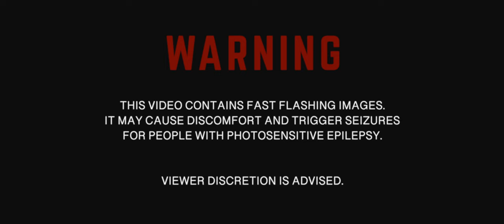Carmouflage Rose - Tipsy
Director: cassettekidd & Jon Baxter
Production Company: Call & Response
Producer: Joshua Taylor-Anderson
Cinematographer/Editor: Jordan Toia
Gaffer: Beau Selwood
Lighting Assistant: Caeden Miller
AC/Photographer: Mitch Lowe
Stylist/Wardrobe: Brooke Toia & Luther Van No
Runners: Ryan Fletcher & Amy Leonard
BTS Photographer: Zennieshia Butts
Camera Assistant: Sergio Zuluaga
Dance Company: Pink Matter
Dancer/Choreo: Wanida Serce
Dancer: Nadiah NfuZion
Bartender: Francko Abdalla
Extras: Gill, Salomon, Luther, Maddie & Soraya
Sound Design - James Angus